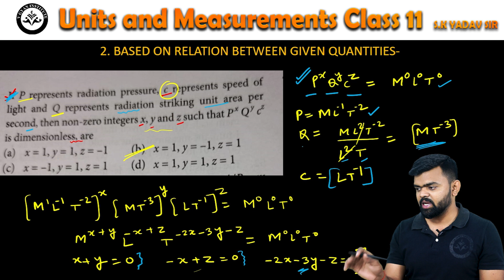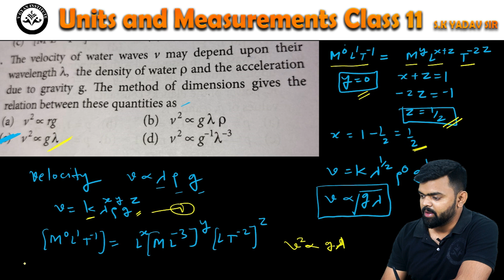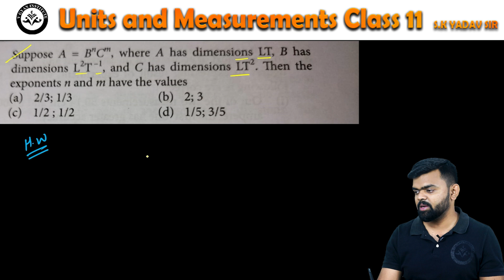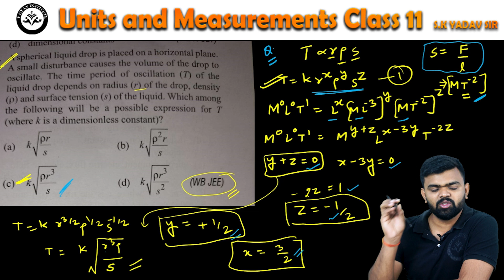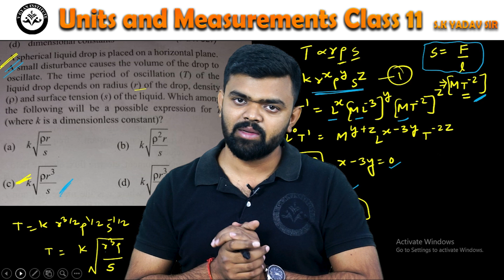Most Important Question lUnit and Measurement l class 11th Physics part 4 l S.K sir V Gyan Institute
Hey guys, we have created this channel to provide quality education to students who want to learn, grow and do something beautiful with their life. In return we want you to do the same to your juniors and help the youth of this nation to find its right path. Love you all 3000.
We also provide Offline classes on our V Gyan Institute in GHAZIABAD.
Add. Pratap Vihar Sector 12 in Front of D.A.V Public School GZB.

Managed By

BOYA MYB1 MIC
TRIPOD
LIGHT STAND
Dell 24 Monitor-S2421HN
Zotac Gaming Geforce GTX 1650 OC 4GB

Solved Queries : -